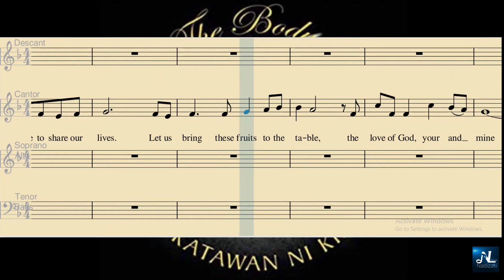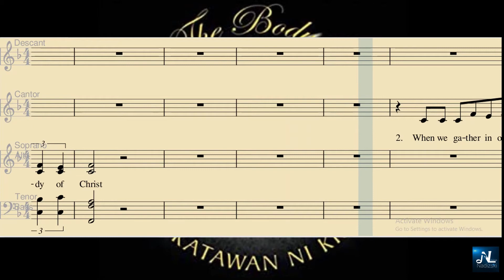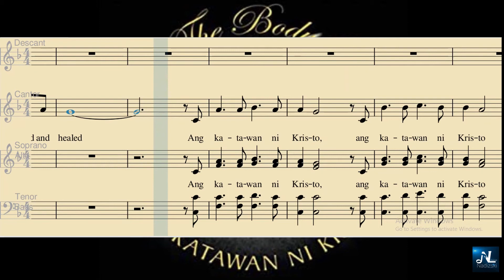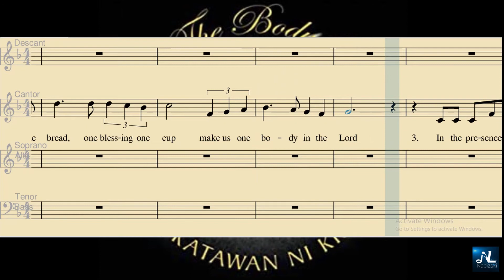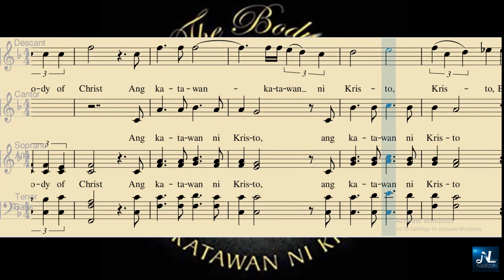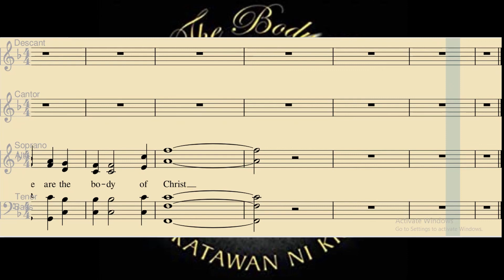Ang Katawan ni Kristo (Behold, the Body of Christ)_Bass Guide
Virtual Vocal Guide for Choirs
Nadizski Channel